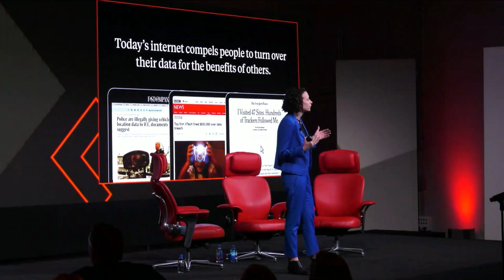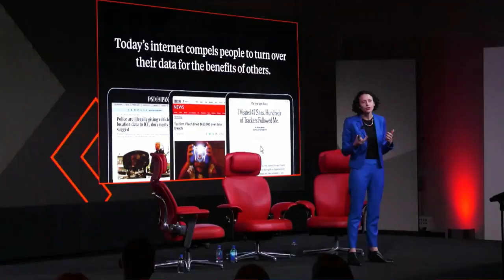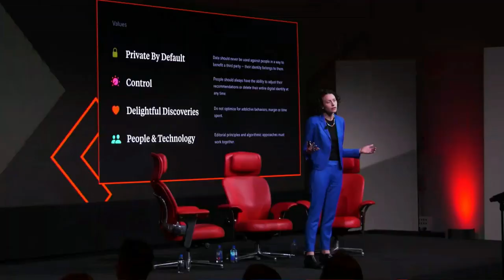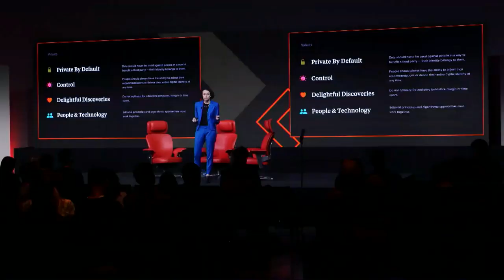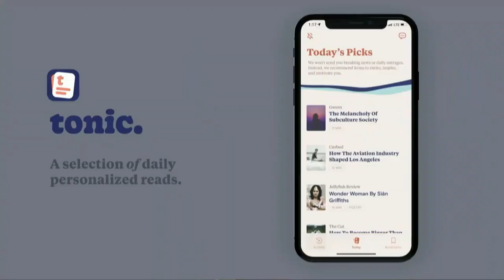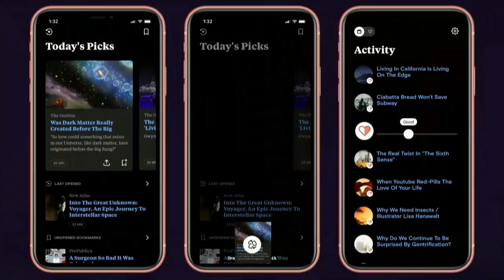Canopy’s Annika Goldman | Full presentation | Code Media 2019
Annika Goldman is the COO of Canopy, where she is responsible for the direction and execution of the overall business strategy for the company. Goldman’s presentation is at Code Media 2019 in Los Angeles.